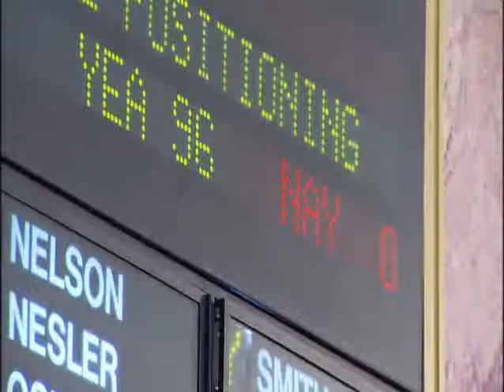Amanda's Bill Passes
January 12, 2010 Greg Stotelmyer